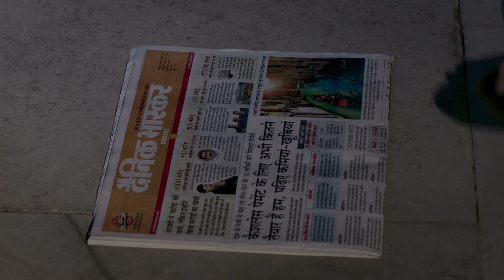CHAI AD PUNJABI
A TVC made for Dainik Bhaskar Punjab as a part of its election awareness campaign.